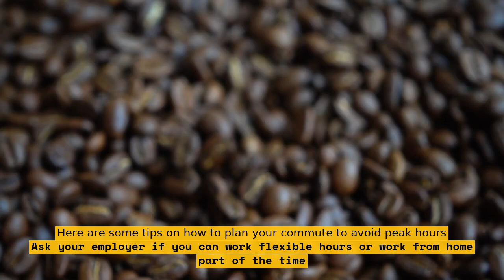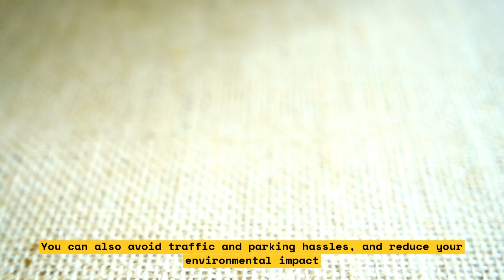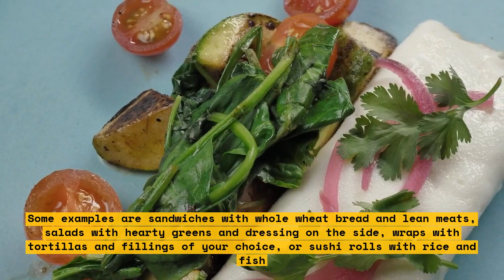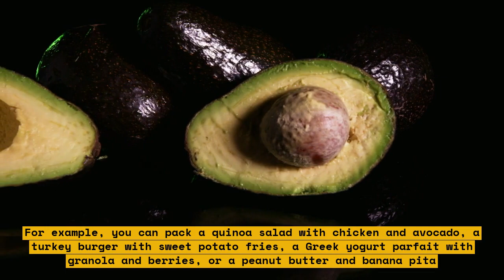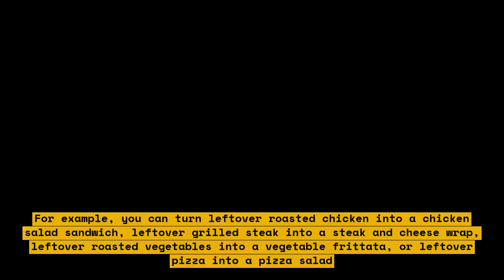How to Save Money on Commuting and Lunches When You Go Back to the Office